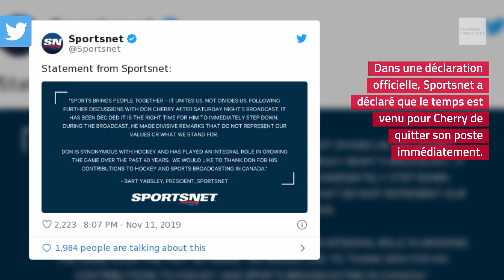Sportsnet coupe les liens avec Don Cherry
Dans la foulée de propos controversés que Don Cherry a tenus samedi, les dirigeants du réseau Sportsnet ont coupé les liens avec le vétéran commentateur sportif.